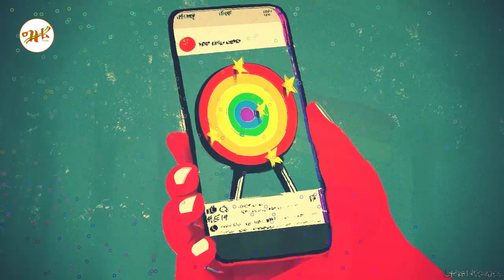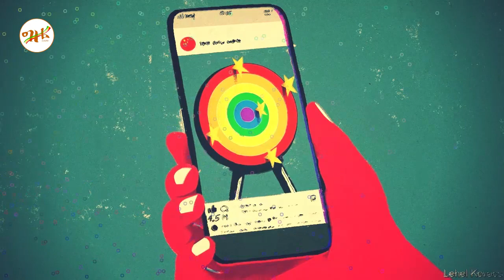🔴👉ጥብቅ መረጃ በአሜሪካ ለምትገኙ በሙሉ ለማመን የሚከብድ ነው ግዜ ቲዩብ!!!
ግዜ ቲዩብ!!!
ይህ አስደንጋጭ የጥናታዊ ጽሑፍ ውጤት ነው ነገሩ ደግሞ የሚያጠነጥነው በአሜሪካን ሀገር ላይ ነው፡፡ ጥብቅ የሆነውን መረጃ በጥሞና ታደምጡ ዘንድ ደግሞ ግብዣችን ነው ፡፡ ይህ ጥናታዊ ፅሑፍ እነሆ 12 ዓመቱን አስቆጥሯል አስደንጋጭ መረጃዎችን አዝሏል ሰላም ይኑረን ተስፋን አንጣ ውድ የግዜ ቲዩብ ቤተሰቦች እንደምን ሰነበታችሁ የእግዚአብሔር ሰላም ከሁላችን ጋር ይሁን በዛሬው መርሀግብራችን ጥብቅ የሆነውን መረጃ ይዘን ቀርበናል.. የተደበቀውን ጥናታዊ ጽሑፍ እንመለከታለን ሰናይ ቆይታ ሰብስክራይብ በማድረግ ቤተሰብ ይሁኑ ግዜ ቲዩብ!!!